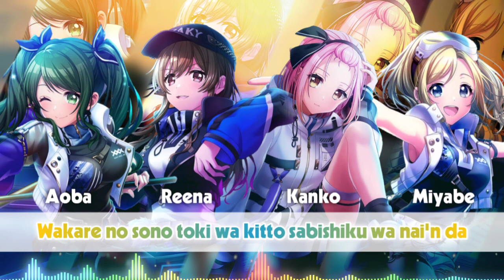Peaky P-key - Wish You Luck (KAN TAKAHIKO Remix)【Cover by DJverse】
INFORMATION
《ORIGINAL》
- Artist: Peaky P-key
- Lyricist: Oda Asuka
- Composer: Agematsu Noriyasu
- Arranger: Kan Takahiko

《COVER》
- Vocal: Reena, Kanko, Miyabe & Aoba
- Mix: Miyabe
- Video: Minaki